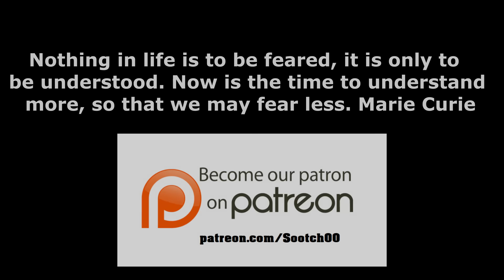SHTF: The 6 Levels of Prepping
We're all Preppers. It's up to you to decide what level you want to prep for. The biggest danger in prepping is going down the "What If" rabbit hole, but seeing what going on in the world make one concerned, as you should be.

The Modern Survival Manual: Surviving the Economic Collapse by Fernando "Ferfal" Aguirre